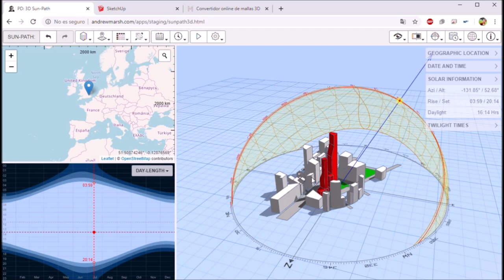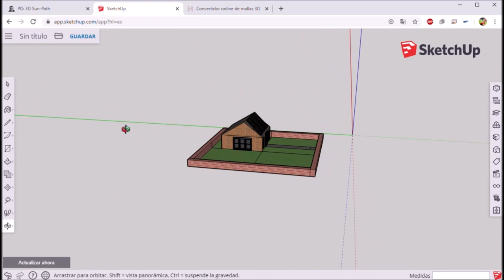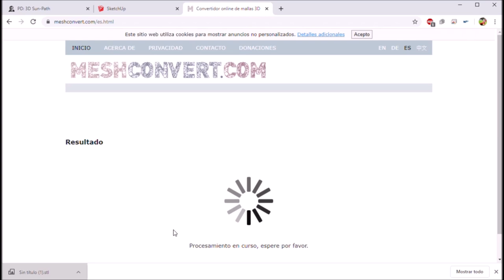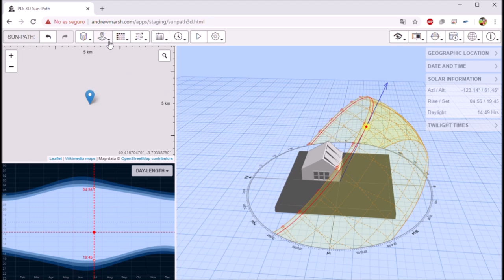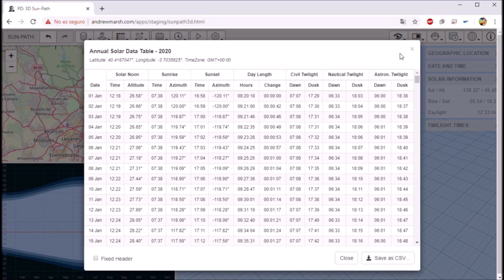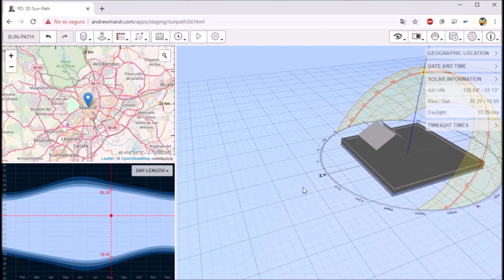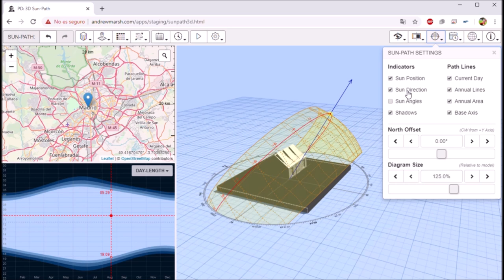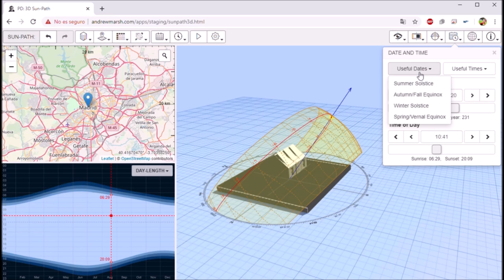Programa online de posicionamiento solar Sunpath3D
Nuestro alumno Eloy Llorente Pacheco, de 1º curso del Ciclo formativo de grado superior de Eficiencia energética y energía solar térmica de Salesianos Carabanchel, construye un buen tutorial de un programa informático online Sunpath3D. Aplicación tremendamente interesante, que permite obtener el movimiento del Sol en función de la posición del edificio o vivienda cuya localización se quiera estudiar, así como la proyección de sombras que produce tras la exposición a la iluminación solar. Lo realmente interesante es que permite posicionar no solo los edificios que vienen por defecto en el programa, sino incluso nuestra propia edificación objeto de análisis, siempre y cuando el formato de archivo sea .obj, .stl o .ply (los mejores resultados los hemos obtenido hasta ahora con .obj). Así, a modo de ejemplo, Eloy toma una vivienda de la librería 3D Warehouse de SketchUp equipada con paneles solares fotovoltaicos que exporta en formato .stl y que con posterioridad convierte a .obj a través de otro sitio web (meshconverter.com). Una vez posicionada la imagen, basta con colocarla de forma cuidadosa con la orientación deseada. Seguidamente habrá que posicionar geográficamente el conjunto en la localidad en la cual vaya a estar ubicado (Madrid en el ejemplo) pudiendo incluso reposicionar con más precisión si fuese necesario. Justo debajo de esta ventana, nos encontramos con otra, indicativa de las horas de luz diarias, de forma tal que moviendo el origen de coordenadas hacia la fecha y hora deseadas, vemos en la ventana central un desplazamiento tridimensional análogo en la trayectoria del movimiento del Sol. En añadidura, es factible obtener datos tabulados de todas las magnitudes obtenidas gráficamente: azimut, elevación, hora, día... datos que son exportables en formato abierto .csv. Y de forma muy vistosa, es posible simular el movimiento solar y la proyección de sombras de forma animada, para ver la proyección de sombras que experimentan los paneles. Visionado que es posible personalizar en vistas tridimensionales, planta, alzado y vista lateral, alterando brillo, opacidad y luz ambiente. Estamos seguros que este estupendo trabajo de Eloy os será de utilidad a todos los interesados en la energía solar, razón por la cual le agradecemos notablemente su esfuerzo. Un abrazo a todos.